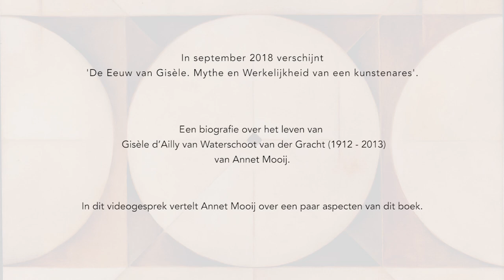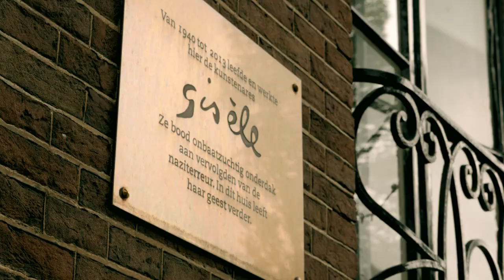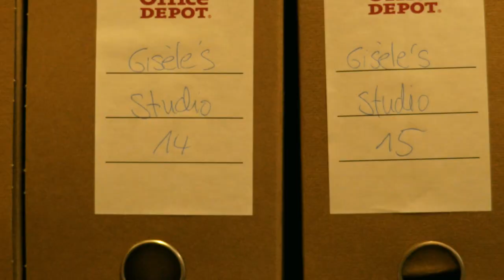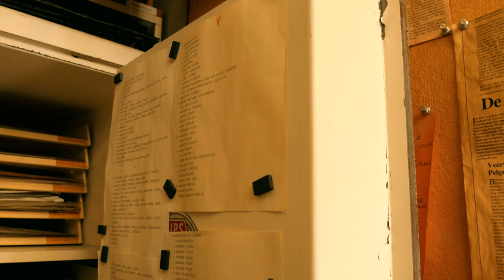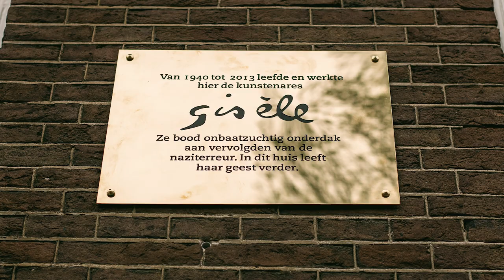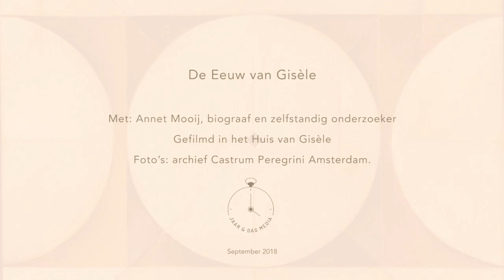Annet Mooij over haar biografie De Eeuw van Gisèle. Mythe en werkelijkheid van een kunstenares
In dit video interview spreekt Annet Mooij over haar biografie 'De Eeuw van Gisèle. Mythe en werkelijkheid van een kunstenares' die in september 2018 verschijnt.
Zeven jaar geleden benaderde Castrum Peregrini onafhankelijk onderzoekster en publiciste Annet Mooij met het verzoek het leven van Gisèle van Waterschoot van der Gracht (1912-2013) te beschrijven. Het niets verhullende resultaat van haar intensieve onderzoek levert een prachtig en meeslepend boek op, dat je vanaf de eerste bladzijde meeneemt in de ontwikkeling van een wat flirterig katholiek-aristocratisch meisje dat nog niet weet wat ze wil, tot een verbazingwekkend veelzijdige persoonlijkheid en kunstenares, die als het er tijdens de Tweede Wereldoorlog echt om spant, een vriendengroep rondom de Duitse dichter Wolfgang Frommel omarmt en moedig onderdak verleent.

De Eeuw van Gisèle. Mythe en werkelijkheid van een kunstenares verschijnt op 11 september 2018. Het biedt een rake en rijke inkijk in de onalledaagse ontwikkeling en levensloop van een sterke, eigenzinnige en kosmopolitische  vrouw die tot het eind trouw blijft aan haar keuzes en die de kunst verstaat om de onvermijdelijke consequenties van deze keuzes steeds weer tot innerlijke harmonie te brengen.

In totaal in vier korte interviewfragmenten vertelt Annet Mooij wat haar het meeste trof in deze tot de verbeelding sprekende figuur van Gisèle.